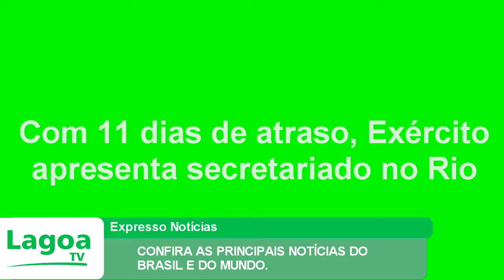EXPRESSO NOTÍCIAS: Confira as principais notícias do Brasil e do Mundo.